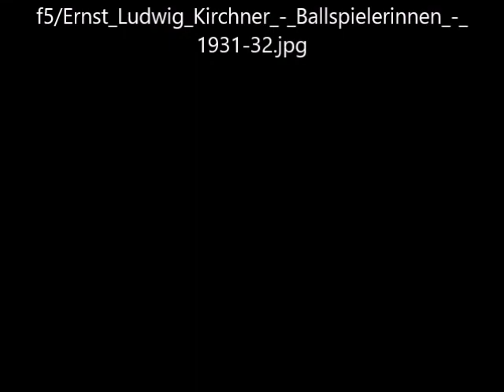Ballspielerinnen von Ernst Ludwig Kirchner - Video von Günter Frei (Official Video)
Das Bildnis entstand zwischen 1931 und 1932  im Format  152 x 89,5 cm und stammt von Ernst Ludwig Kirchner.

Ballspielerinnen von Ernst Ludwig Kirchner

" Author
Ernst Ludwig Kirchner  (1880–1938) Blue pencil.svg wikidata:Q229272 q:en:Ernst Ludwig Kirchner
Description
English: Women playing with a ball
Deutsch: Ballspielerinnen
Français : Femmes jouant avec une balle
Date  between 1931 and 1932
Medium  oil on canvas
Dimensions  152 x 89,5 cm
Collection
Kirchner Museum Davos  Blue pencil.svg wikidata:Q1743358
Source/Photographer  Copied from an art book
Permission
(Reusing this file)  Author died more than 70 years ago - public domain"